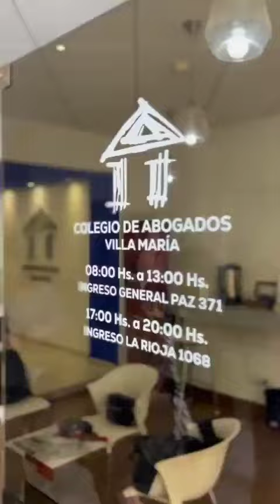El CAVM fue sede del Congeso Nacional y IV Reunión Plenaria de la Comisión de Jóvenes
Dialogó con Villa María Ya! y dio sus consideraciones sobre el Congreso la presidenta del Colegio de Abogados de Villa María, Itatí Demarchi.